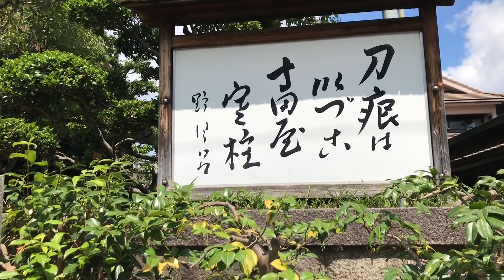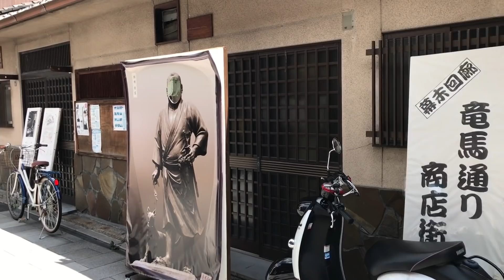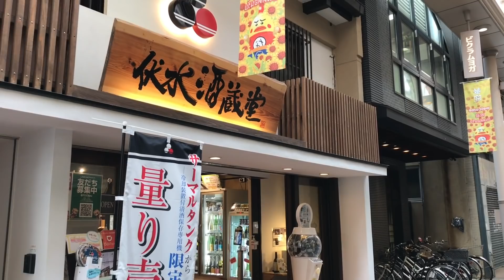21年8月29日 酒蔵のある京都を歩く 伏見,寺田屋,竜馬通,納屋町,大手筋商店街,伏見夢百衆 Walk around Kyoto city,Japan vlog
2021年8月29日(日)  今日は2本動画を撮影しましたので、2本目はアップロードできましたら、公開します。

京都の天気はくもり時々晴れ。午前11時半頃から伏見の妙音寺から散策をスタートしました。今日の京都の最高気温は35.5度の猛暑日となりました。伏見の散策は久しぶりとなりましたが、昔ながらの酒蔵や寺田屋などの船宿が立ち並ぶ風情のある町を楽しく散策できました。

京都府は4度目の緊急事態宣言が発令され、大規模商業施設の入場制限など、8月20日から9月12日に取り組む感染対策を決定しました。
対象は大規模商業施設は床面積1千平方メートルを超える百貨店やショッピングモールなど。また、現在は京都市や宇治市など府内8市の飲食店に対し求めている酒類提供の停止と午後8時までの営業時間短縮を全市町村に拡大します。